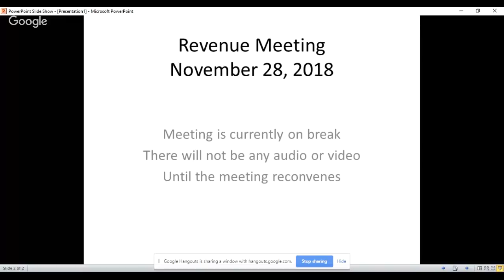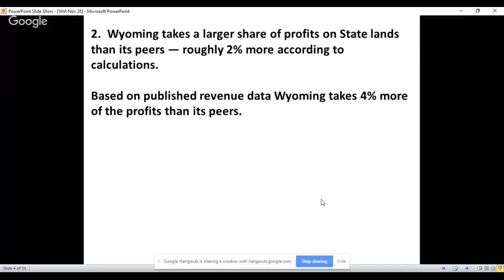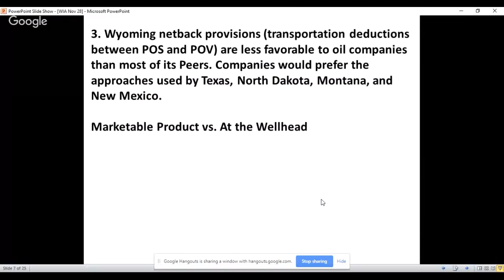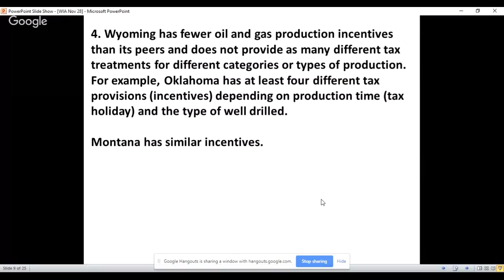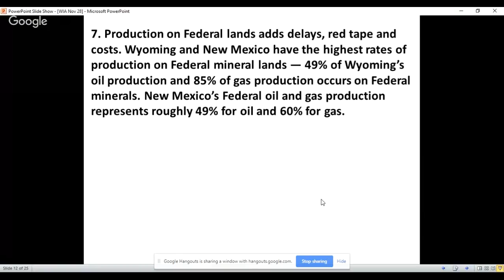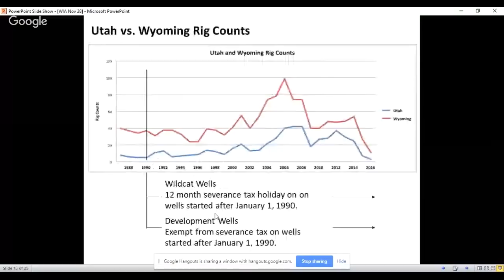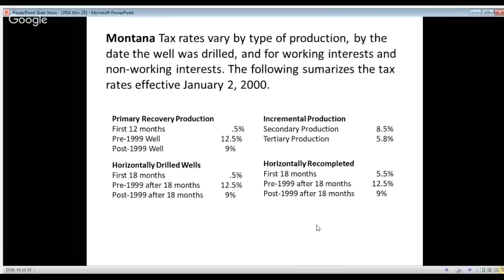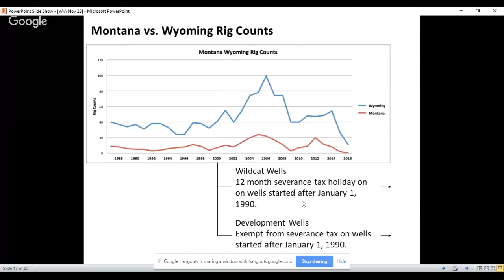Revenue Committee Meeting - Wednesday 11-28-18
1:00pm

**1:00 PM Call to Order/Roll Call/Announcements
**1:05 PM Wyoming Lottery Amendments - 19LSO-0134
   19LSO-0134 v0.8 Lottery revisions.
   Explanation of Bill
   Testimony of State Agencies
   Committee Discussion
   Public Comment
   Committee Action
**1:45 PM Statewide Stamping of Cigarettes - Tobacco Tax
   Equivalence - 19LSO-0093 and 2018 House Bill 43
   19LSO-0093 v0.3 Tobacco tax equivalence.
   2018 House Bill 43
   Explanation of Bill
   Committee Discussion
   Public Comment
   Committee Action
**2:30 PM Taxation of Corporations - Discussion of Future Action
   Committee Discussion
   Public Comment
   Committee Action
**3:00 PM Report on Study of Discounted Cash Flow for Mineral
   Valuation
   Department of Revenue
**3:15 PM Mineral Taxation in Wyoming Relative to Comparator
   States - Presentation
   Daniel Johnston & Co., Inc.